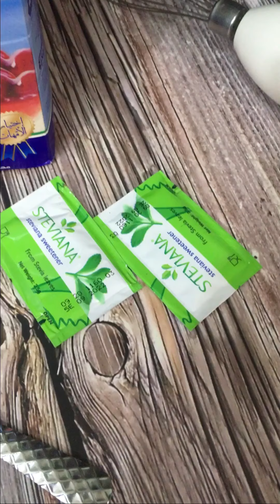اروع ايس كريم شكلاته نفس طعم الجاهز وتحدددى وكمان كيتو ✔️وصحي ✔️ جرب واحكم بنفسك 😊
ايس كريم كيتو
ايس كريم شكلاته ايس كريم بدون سكر ابيض
ايس كريم  لو كارب